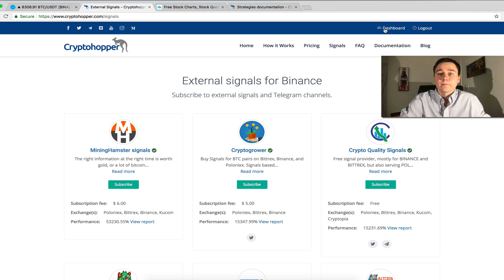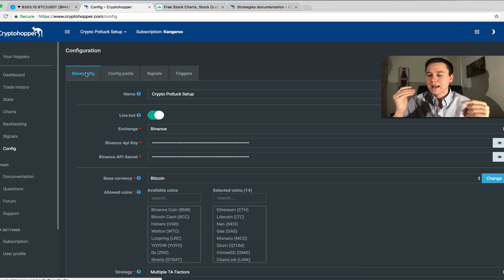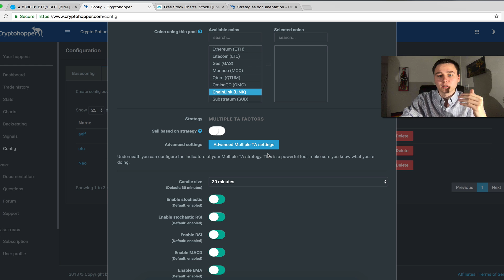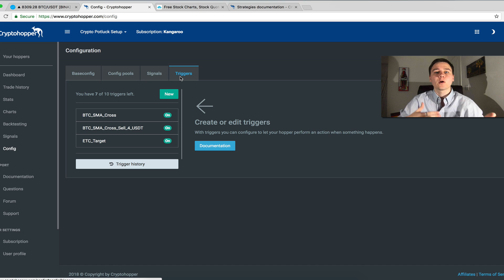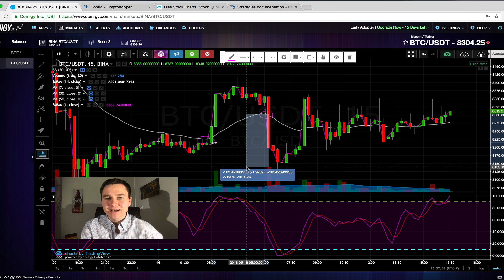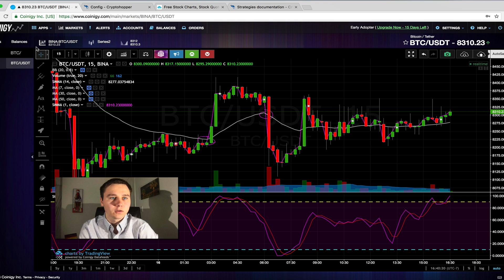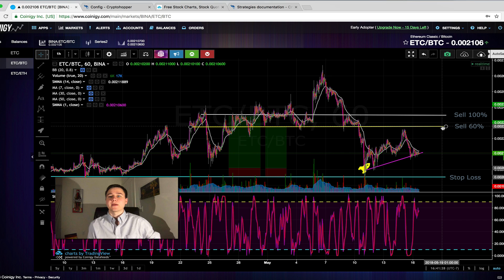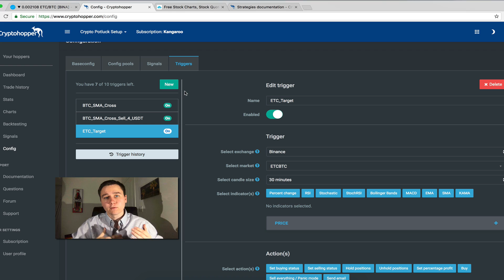CryptoHopper Triggers Settings & Warning on Signals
In this video we dive into the problems I have with signal groups and why they are looking more like pump & dump groups. Lastly we talk about triggers as I review them and talk about how to use them on crypto hopper to protect your portfolio.

                  The tools I use for trading